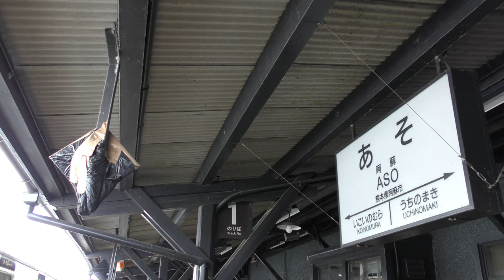阿蘇駅キハ183系あそぼーい／JR九州豊肥本線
JR九州豊肥本線阿蘇駅に到着するキハ183系あそぼーいです。豊肥本線は2016年4月の熊本地震の影響により、阿蘇～肥後大津間が不通になっており、あそぼーいは別府・大分～阿蘇間の運行になっています。

Everyday Update!